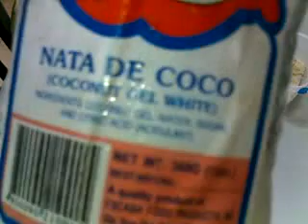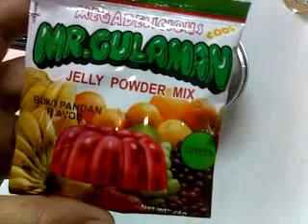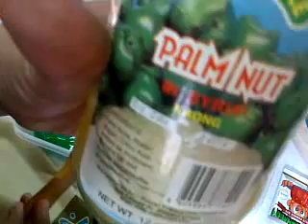Buko Pandan Salad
Buko Pandan is a popular Filipino Dessert.